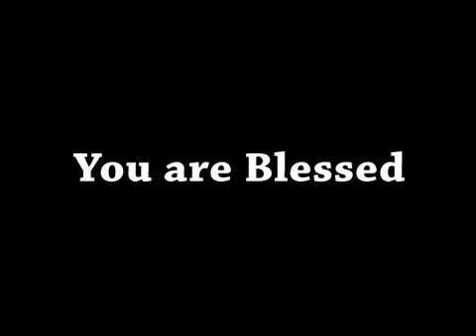ShubhsandeshTV 10 MAY, 16